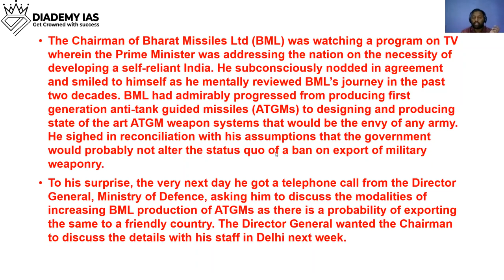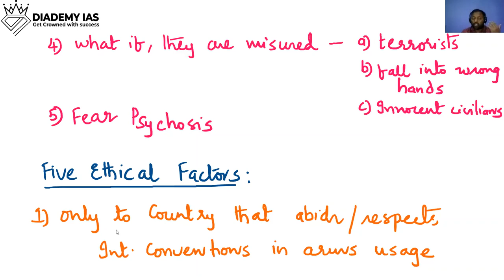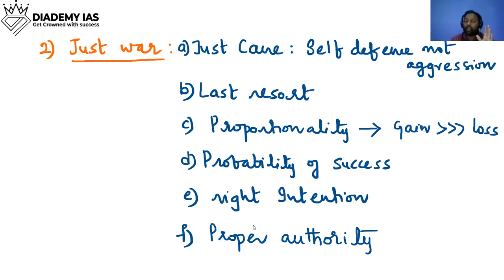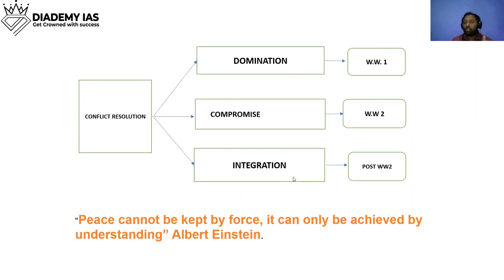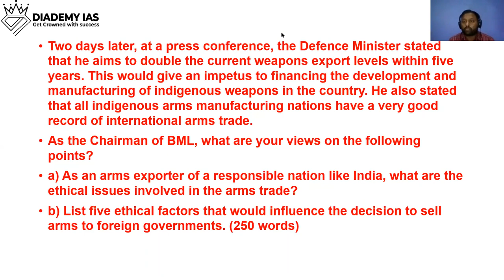Ethics Case Study of The Chairman of Bharat Missiles Ltd for UPSC IAS |Mains paper 2020|DIADEMY IAS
In this video, we will discuss the Ethics Case Study of The Chairman of Bharat Missiles Ltd.Watch the Full Video till the end to get complete information & get clarity about this Mains 2020 Ethics case Study, Presented by DIADEMY IAS.